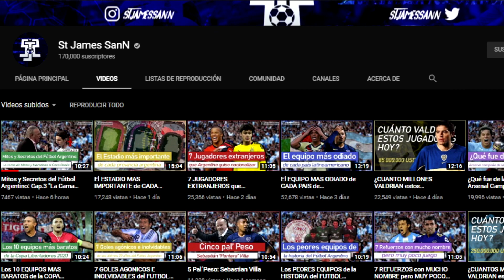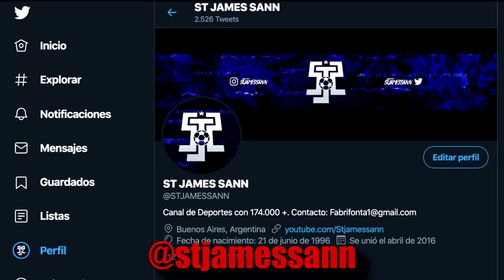El EQUIPAZO que TENDRIA NEWELL'S si NO HUBIERA VENDIDO a sus ESTRELLAS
Ultimo Capitulo? Si quieren mas videos de equipos así hay que llegar a 2000 me gustas. Sino seguirá este contenido por Instagram y Twitter.